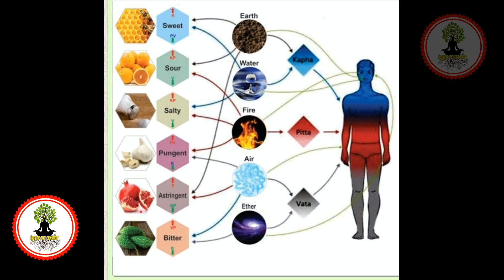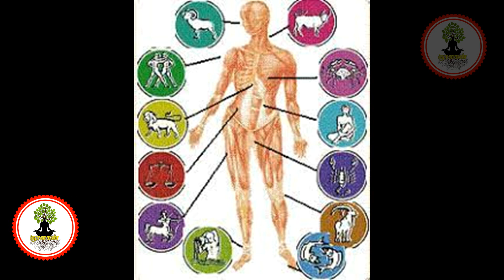கொரோனாவை எதிர்க்கும் சக்தி வாய்ந்த பஞ்சபூத நவகிரக தவம்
பேரா. இறைமதன் திருப்பூர்